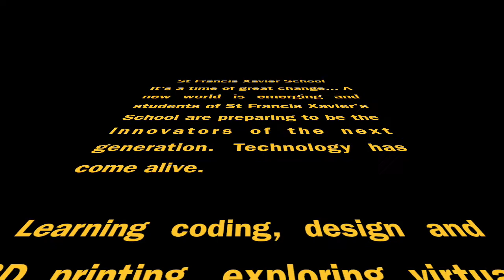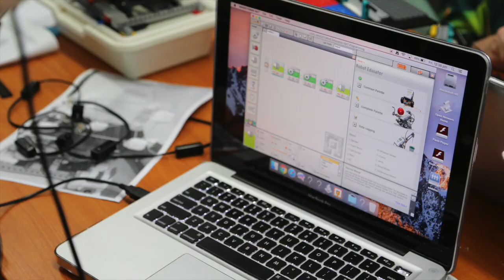SFX2018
Technology at St Francis Xavier's School in 2018